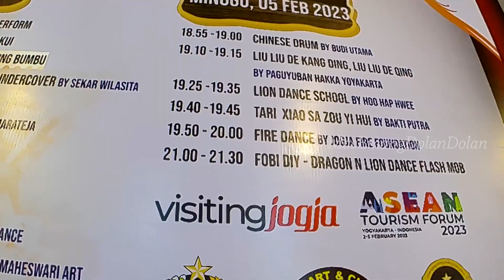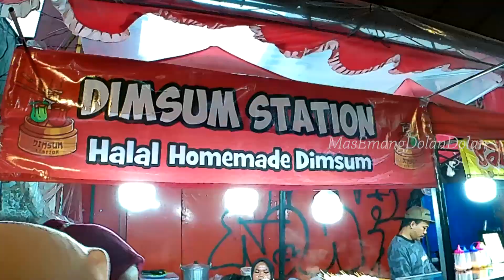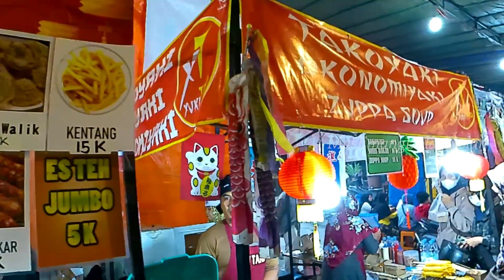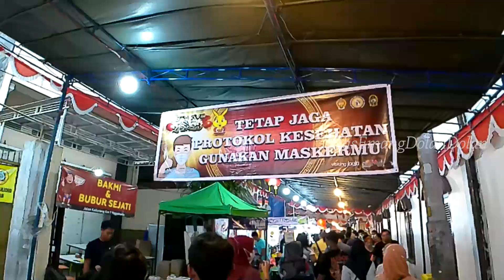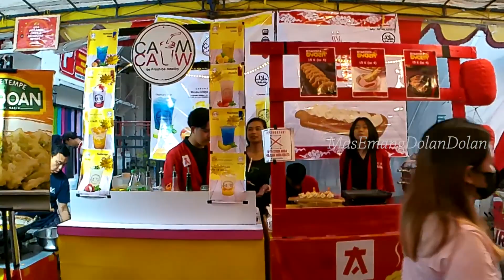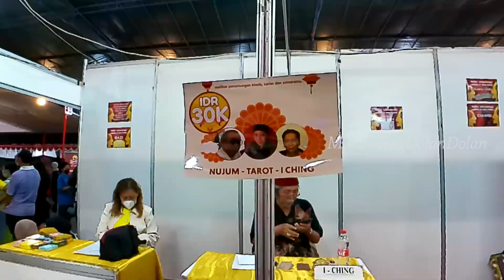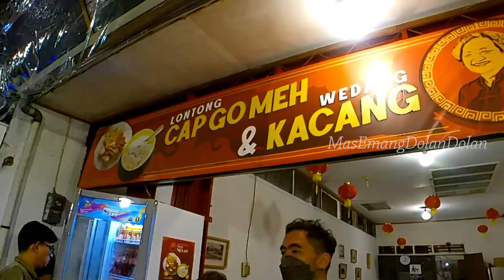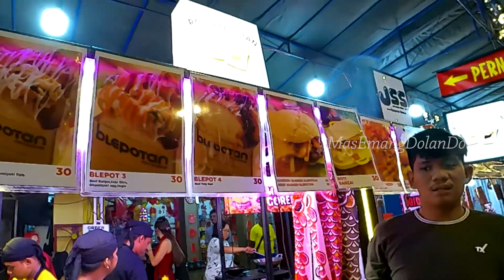pekan budaya tionghoa yogyakarta, imlek 2023, malioboro, barongsai,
WA Admin Mas Emang Dolan-Dolan : 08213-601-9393

Sobat Dolan,
Dolan-Dolan alias Jalan-Jalan kita, wisata jogja, kita pada hari ini masih di kawasan Malioboro dan Seputaran Kraton Jogja yaitu di kita akan mengunjungi Perayaan pekan budaya tionghoa yogyakarta, yang diselengarakan bertepatan dengan tahun baru imlek 2023, atau tahun baru China 2574 Kongzili, perayaan ini diselengarakan di wilayah malioboro, tepatnya di kampung ketandan pecinan yogyakarta, Pekan Budaya Tionghoa Yogyakarta, yang ke 18 ini, atau PBTY XVIII diselenggarakan mulai Senin 30 Januari 2023 dan berakhir hari minggu 5 Februari 2023 bertepatan dengan perayaan Cap Go meh, Tahun 2023 ini merupakan tahun Kelinci dengan elemen air,
Semoga Perayaan pekan budaya tionghoa yogyakarta, bisa menjadi tujuan Wisata Jogja Terbaru 2023,
Setiap harinya ada pertunjukan barongsai, Acara dilaksanakan mulai pukul 17.00 WIB sampai dengan Pukul 22.00 WIB, dengan jadwal acara yang sudah kami sertakan di dalam video.
Jangan lupa tingkatkan IMUN dengan Dolan-Dolan,
Mohon dengan hormat berikan saya Like, comment, share dan subscribe, karena pemberian Like, comment, share dan subscribe saudara-saudara semua sangat berarti bagi kami untuk kami lebih bersemangat dan lebih menarik lagi dalam kami membuat konten yang lebih baik dan informatif.